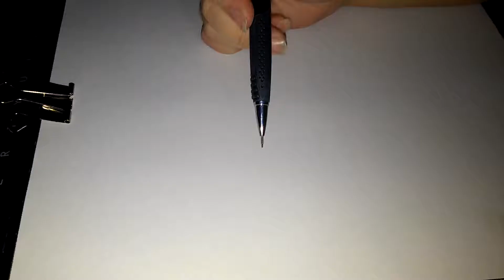How to Draw Big Fish&Begonia Qui 1 Pt 1